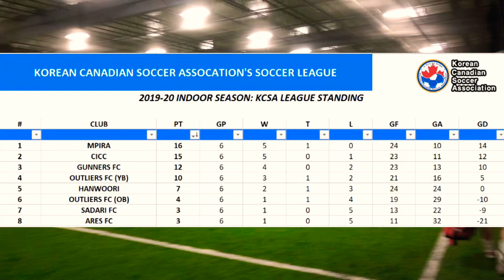Korean soccer derby // Toronto Indoor Soccer league, Outliers vs. Gunners 25.Jan.2020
Two hottest amateur teams fighting tonight(25.Jan.2020),
They always have been strongest opponent to each other and being supportive friends.

Do people play soccer in Toronto?
Yeah, they do play soccer in Toronto.

Take a look at our neighbor's games, support your people.

I also can join any kind of team training for introducing your team.